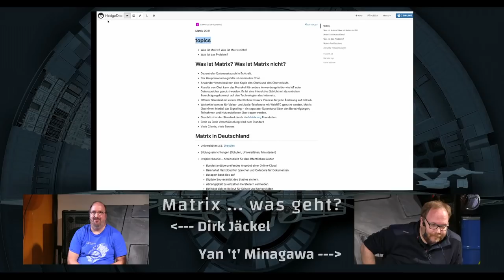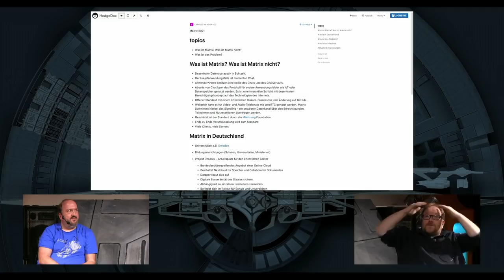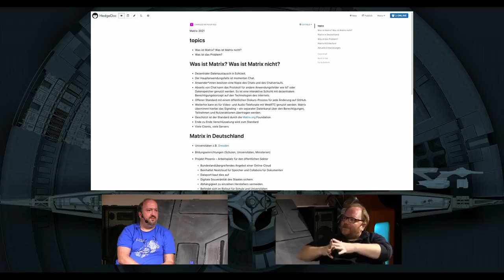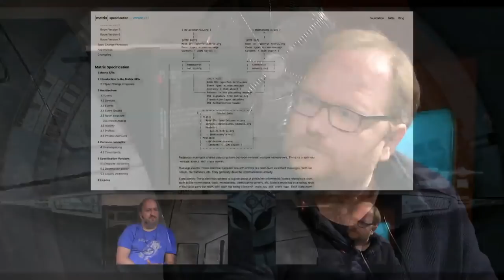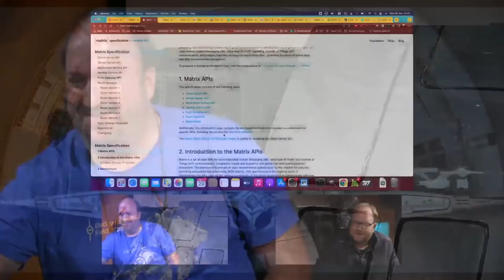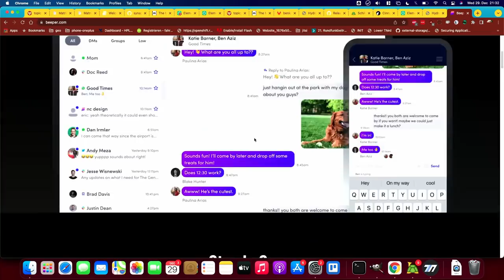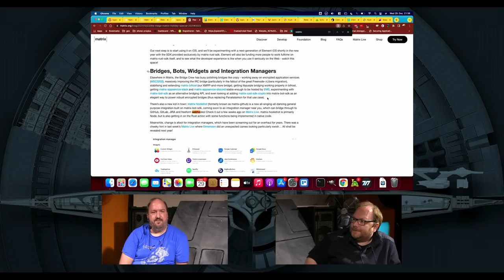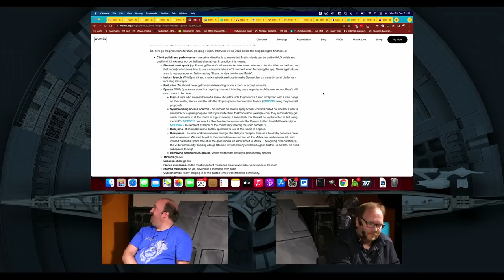Matrix ...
Ein Überblick über das Matrix Ökosystem. Aktuelle Entwicklungen im Bereich Chat und Chatsysteme.

Das offene und interoperable Matrixprotokoll zur dezentralen, verschlüsselten Echtzeitkommunikation ermöglicht *** Organisationen und *** Individuen ihre *** Daten auf Basis von frei verfügbaren Backendkomponenten und *** Frontends ihr IT-Souveränität auszubauen und Datenhoheit zu wahren.

In diesem Talk schauen wir hinter die Buzzwords und beleuchten die vorhandenen Projekte, Spezifikationen und Produkte im Matrix-Ökosystem.

Was ist Matrix?
Was kann Matrix?
Status von Tim und BW-Messenger?
usw.

Yan 't' Minagawa